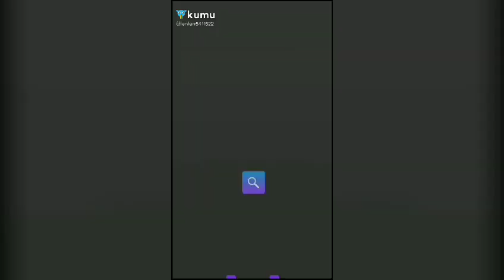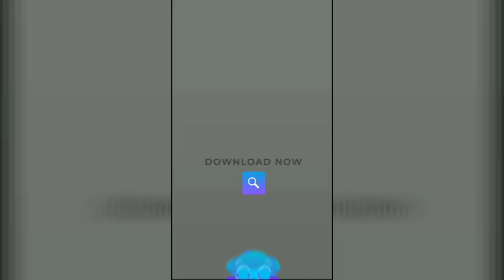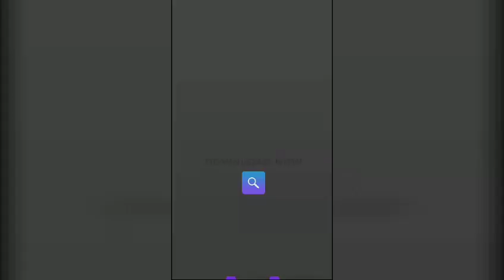Ito Yong Mga Fans ni YAMYAM GUCONG |AUDITION ON PINOY BIG BROTHER CONNECT